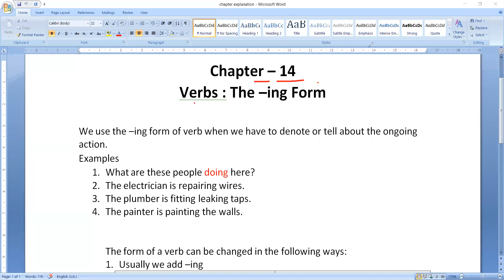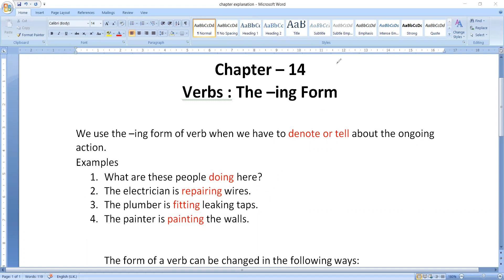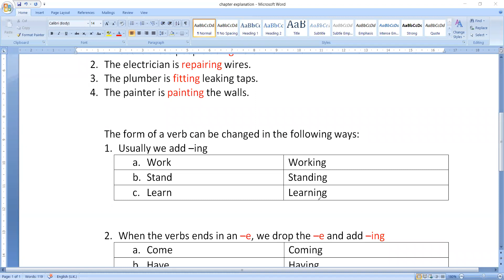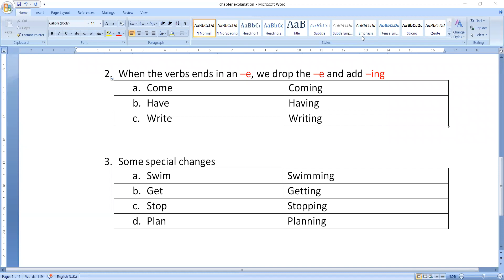Class 2 | Chapter 14 | Verbs: The -ing form | Day 1 | Explanation